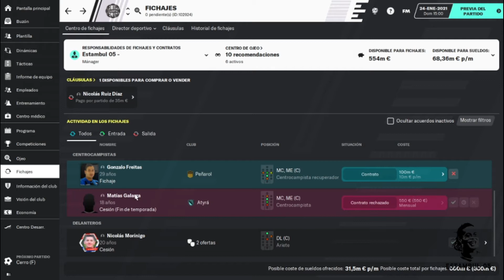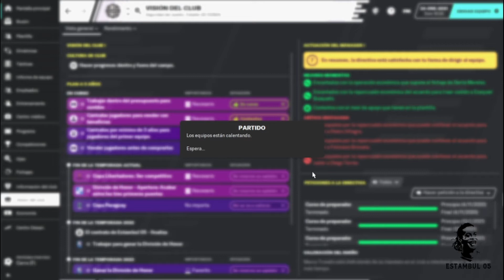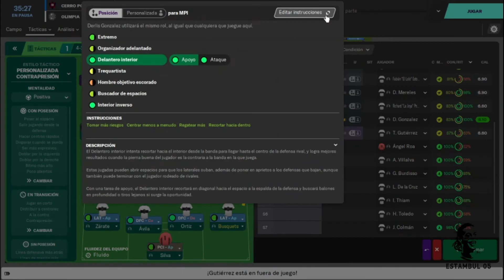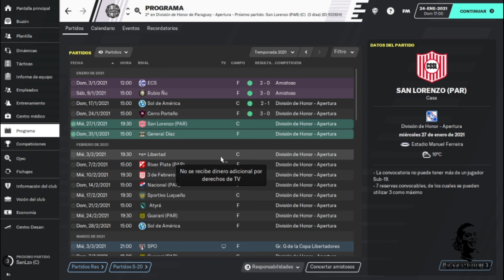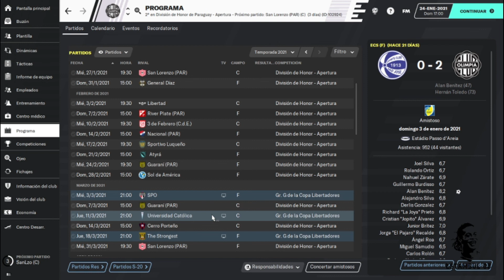FOOTBALL MANAGER 2020|OLIMPIA | TEMPORADA 3, CAPITULO 1| FICHAJES | SUPERCLASICO CON CERRO PORTEÑO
Partida de Football manager 2020, Arrancamos la tercera temporada con el Decano del Futbol Guarani. En esta ocasión mostramos las nuevas incorporaciones y jugamos el primer clasico de la temporada contra Cerro Porteño !

TODAS LAS SERIES QUE TENEMOS DE FOOTBALL MANAGER 2020 EN EL CANAL 🔥